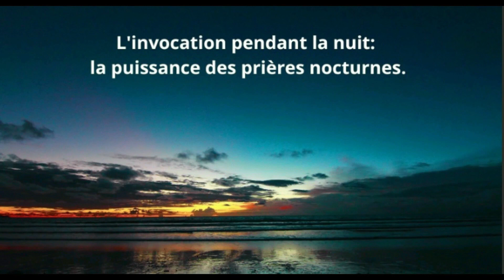le 6/01 - Les Prières de la Nuit au Nom de Notre Seigneur Jésus Christ !